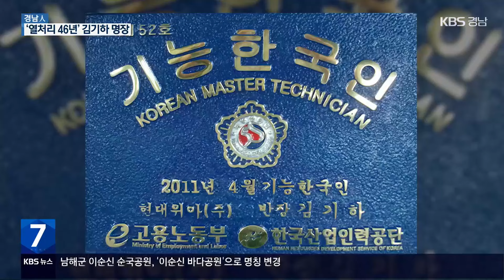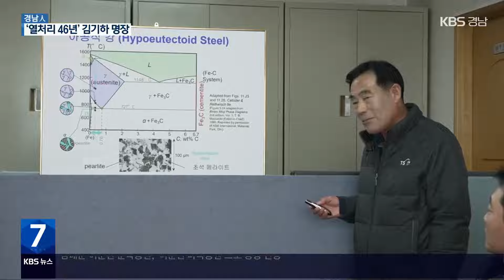[경남人] 산업 현장의 장인…‘열처리 46년’ 김기하 명장 / KBS 2024.01.16.